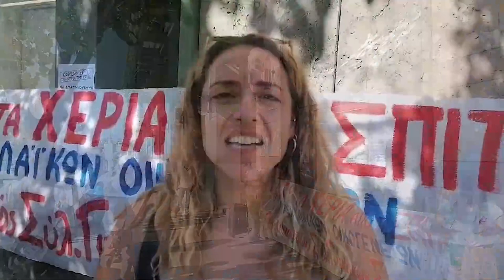Κινητοποίηση Συκεές Θεσσαλονίκη πλειστηριασμός